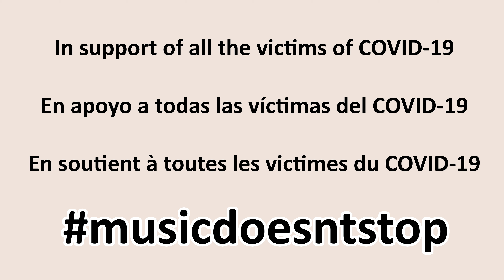Steven Verhelst's - Song for Health | Ismael Arroyo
Steven Verhelst's - Song for Health for two alto saxophones and two tenor saxophones.
Initiative by Martin Schippers.
Ismael Arroyo - Saxophones

In support of all the victims of COVID-19
En apoyo a todas las víctimas del COVID-19
En soutient à toutes les victimes du COVID-19